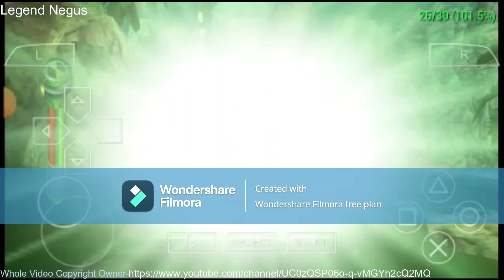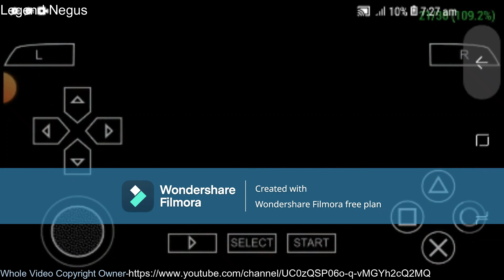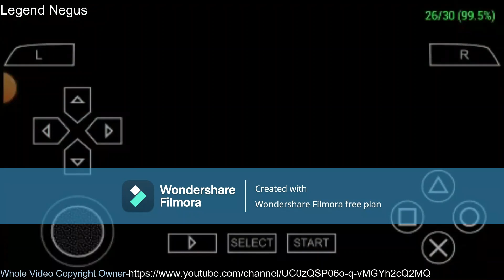Ben10 Vilgax Attacks Planet Terradino And Battle With Boss Charmcaster part 3 Got Goop